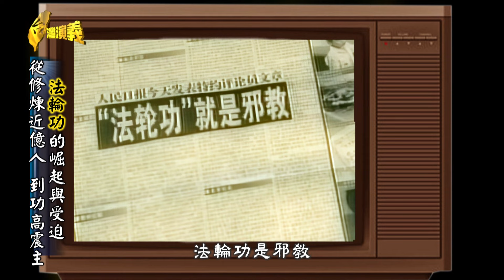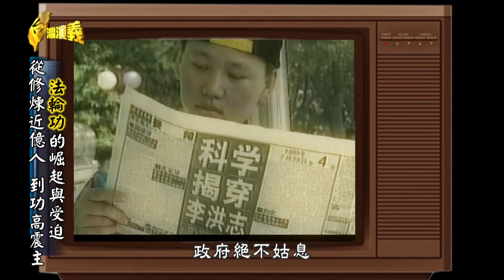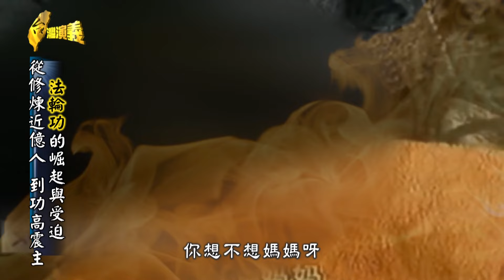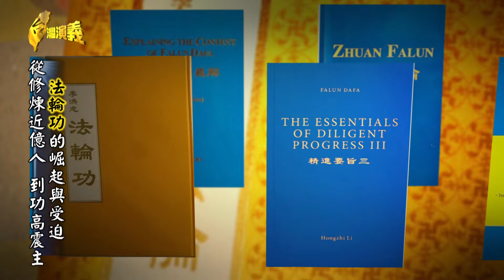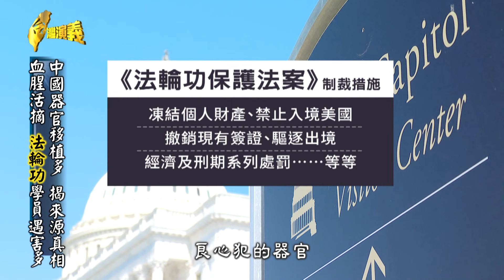法輪功的崛起與受迫從修煉近億人 到功高震主 Part1｜台灣演義 Taiwan History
從1999年開始，法輪功學員在全球的數量爆炸性增長，然而他們在中國卻遭受嚴重打壓，甚至傳出被活摘器官的駭人消息。中國的所有媒體都被控制，成為政府打壓法輪功的工具。許多關於活摘器官的證言讓人震撼，這樣的人道災難引起了國際社會的矚目，終結此種違背人權行為的呼聲日益高漲。